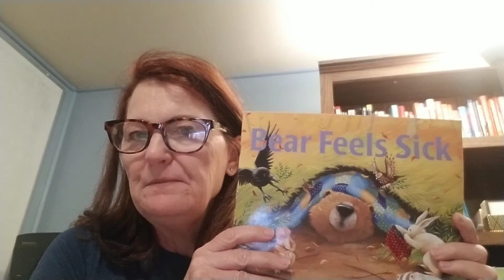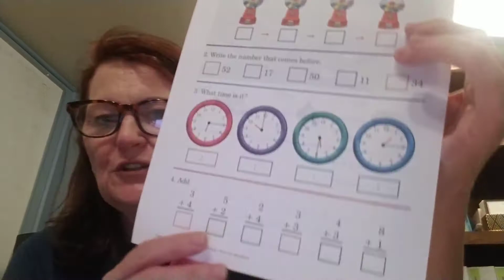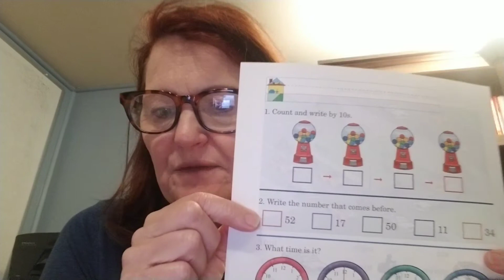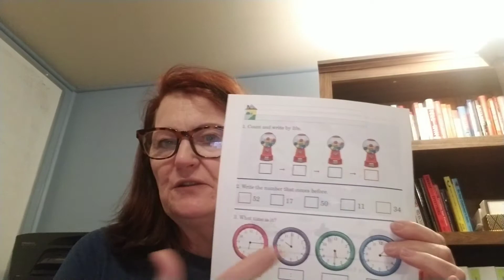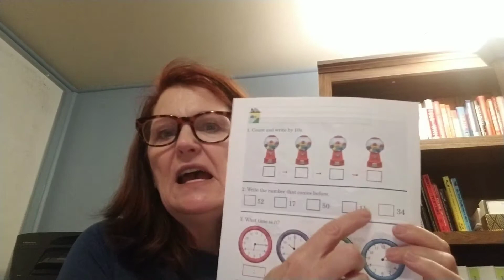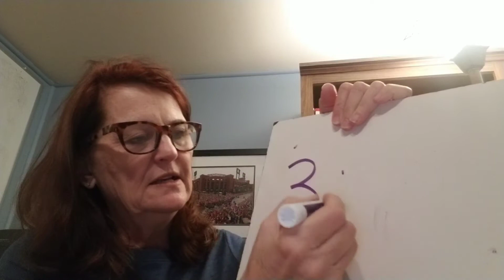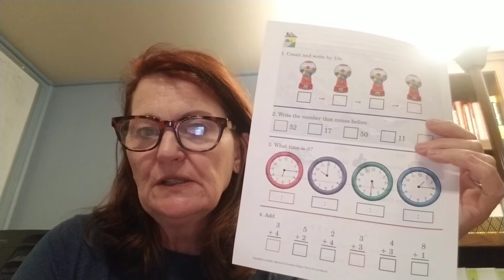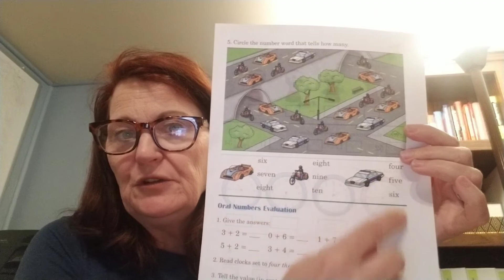March 31st. Math. Pages 113 & 114